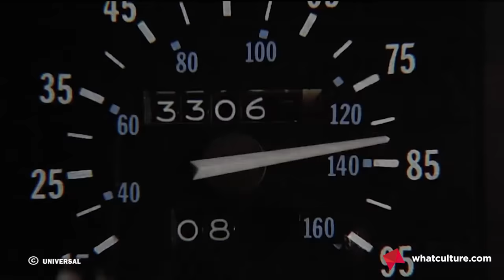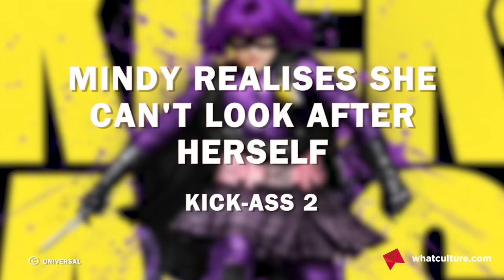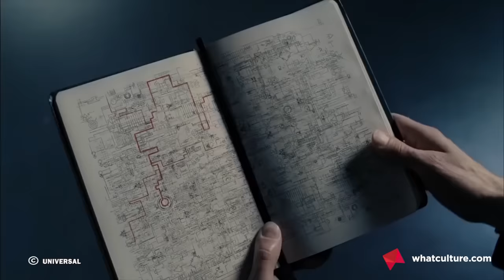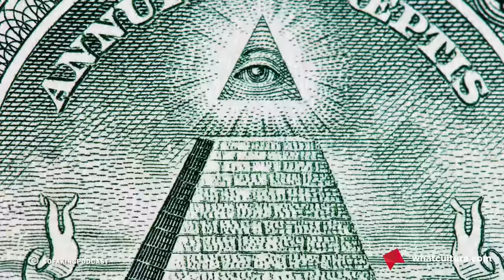10 Awkward Moments That Must Have Happened After Famous Movies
So, who swept up Voldemort's remains?